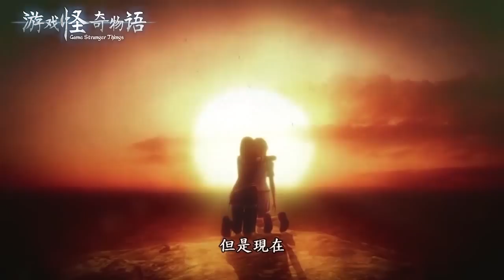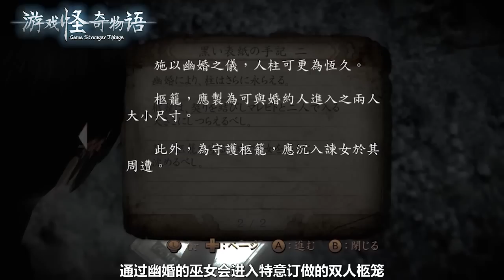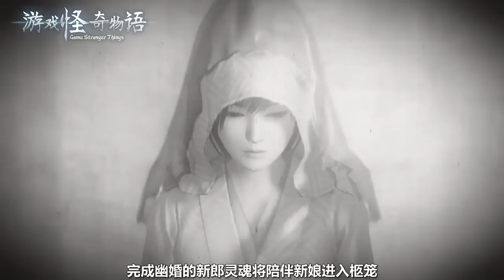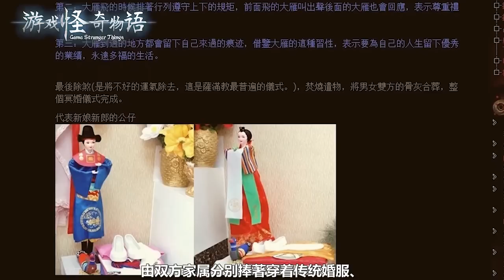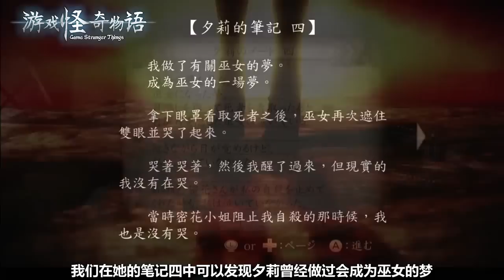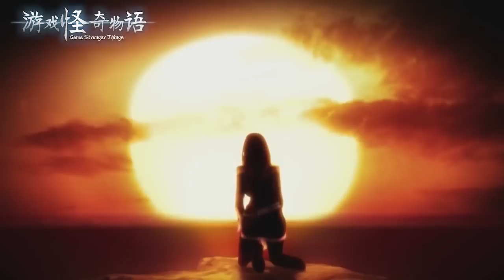【游戏怪诞传说第二季14】《零濡鸦之巫女》孤独的救赎之路